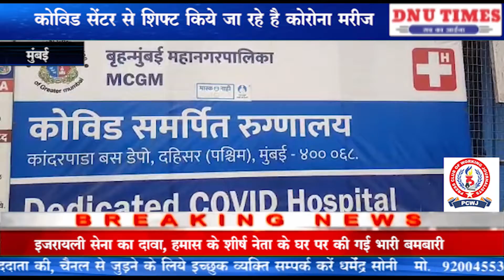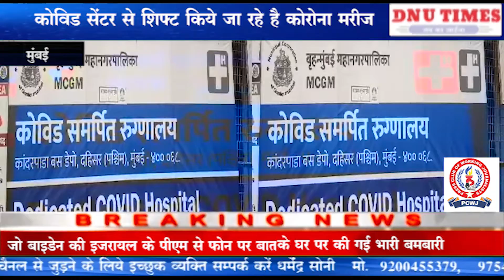मुंबई # समुंद्री साइक्लोन को लेकर मनपा द्वारा पूरी तैयारी कर ली गई